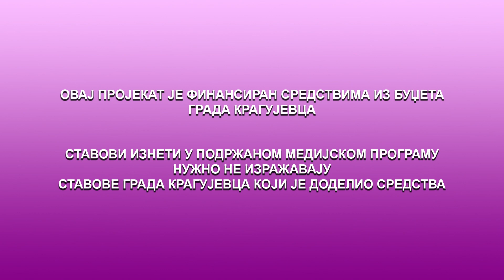Prava su nam ista 06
Ovaj projekat je prilagođen osobama oštećenog sluha. Za uključivanje titla klinknite na CC
Ovaj projekat je finansrian sredstvima grada Kragujevca. Stavovi izneti u emisiji ne izražavaju nužno stavove davaoca sredstava.